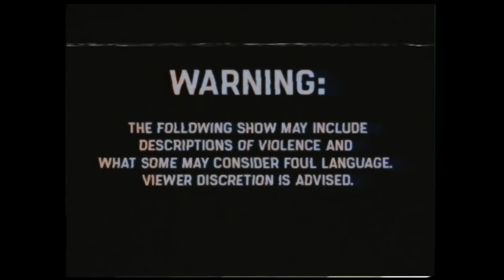Kids on Bikes TTRPG "What Comes Next" (Council Episode) | KOllOK 1991: Bleach | Ep 5 [2x05]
Join the town of Kollok as we explore the fictional town of Kollok, WA using the Kids On Bikes role playing system.  It's going to be a wild ride.

WARNING: This show contains visual effects including flashing lights, rapidly changing colors, and video glitch effects. Take care if you have a sensitivity to this.

Listen to the Podcast or Search 'KOllOK 1991 - Kids On Bikes TTRPG' on Your Favorite App

Mailing Address

Attn: Kollok 1991
Hyper RPG
PMB 412
8309 Laurel Canyon Blvd.